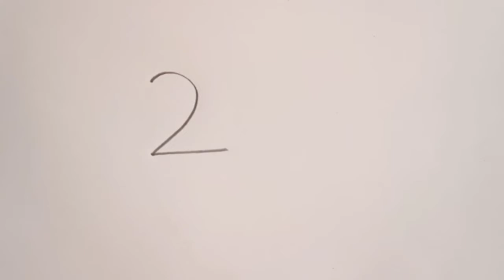how to draw squirrel and cat drawing easy step by step Kids Drawing Talent